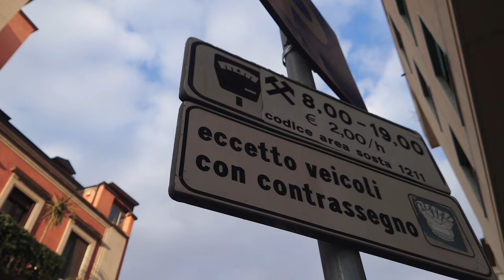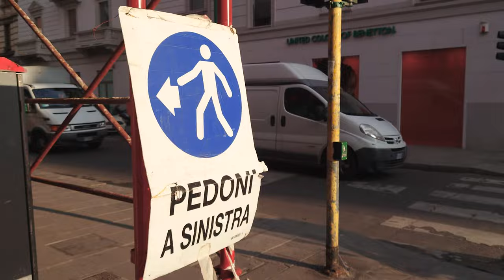Beautiful Day in Milan for a Photowalk with my Leica M8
Una bellissima giornata for a photo walk with my Leica M8